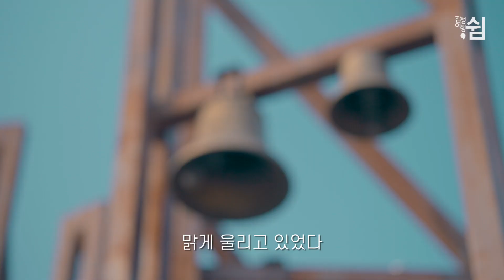South Korea, DANGJIN Travel Guide I 국내여행 혼자 가볼만한 곳 I 충남당진, 합덕성당,신리성지,삽교호놀이동산 I 대리여행 EP.02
😎김대리가 추천하는 당진 여행지

✔합덕성당
위치 : 충남 당진시 합덕읍 합덕성당2길 22

충남기념물 제145호로 지정되어 있는 합덕성당은 퀴를리에 신부라는 분이 조선 고종 1890년에 처음에 한옥으로 건축하고, 1929년에 지금의 벽돌을 이용해 고딕양식으로 신축하였다고 합니다.
천주교 박해 당시 많은 선교사들이 체포되기 전까지 이 곳에 피신해 있었던 곳이기도 한 합덕성당은 현재는 멋진 조경과 잘 어울러진 성당의 모습, 고전적이면서도 옛 스러운 아름다움을 간직한 자태가 천주교 신자가 아니더라도 경건한 마음을 가지고 둘러 보며 세월의 흔적을 곳곳에서 느낄 수 있는 곳입니다.

✔신리성지
위치 : 충남 당진시 합덕읍 평야6로 135

조선에서 가장 컸던 교우촌, 신리성지
1866년 제5대 조선교구장 다블뤼 안토니오 주교가 한국 천주교회사를 위한 비망기를 이곳에서 집필하여, 찾아오는 사람들에게는 조선의 카타콤바로 유명하다고 합니다.
전체적인 풍경은 어느 외국 집 정원을 들어선 듯한 느낌이 들어서 가족, 친구, 애인과 사진을 찍으러 많이 오는 곳인데 특히 넓은 잔디밭 중간에 작은 경당들이 위치한 것이 특이합니다.
신리성지의 랜드마크라 불리는 순교미술관은 커다랗고 지붕에 있는 십자가가 인상적이어서
당진 여행을 계획하신다면 꼭 신리성지를 다녀오시라고 추천드리는 곳입니다.

✔삽교호 관광지
위치 : 충남 당진시 신평면 삽교천3길 79 삽교호함상공원

서해대교, 호수, 바다가 한눈에 보이는 관광지
우리나라 최고의 관광명소인 서해대교를 비롯하여 호수와 바다가 한눈에 들어오는 장소로 유명한 삽교호 관광지는 수산물시장과 함상공원, 해양테마과학관, 바다공원, 생활체육공원, 월드아트서커스공연장, 놀이동산 등이 조성되어 누구나 보고 즐기고 먹고 체험할 수 있는 다양한 시설이 마련되어 있습니다. 삽교호 관광지에서 가장 눈에 띄는 대관람차가 있는 놀이공원은 크기도 작고, 오랜 세월에 낡았지만 그 모습이 빈티지 한 멋을 내는 곳입니다.